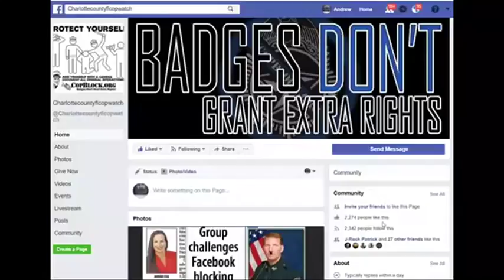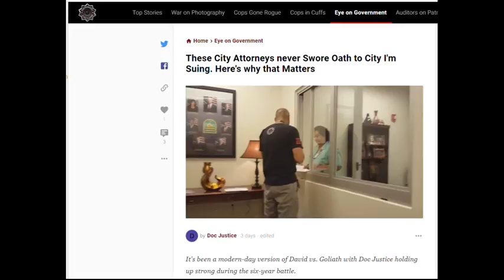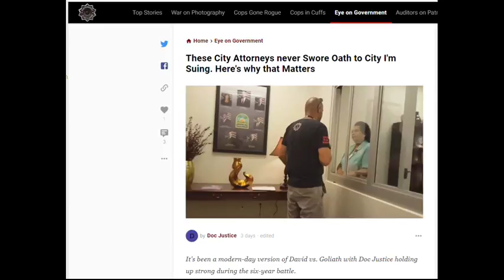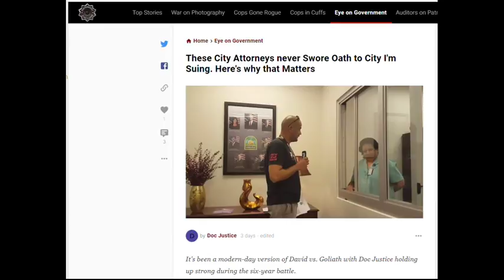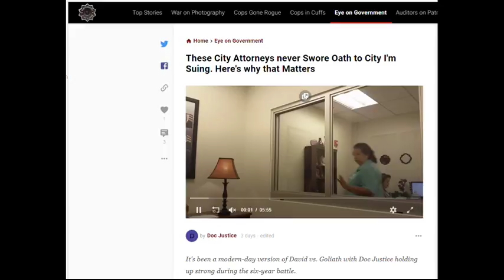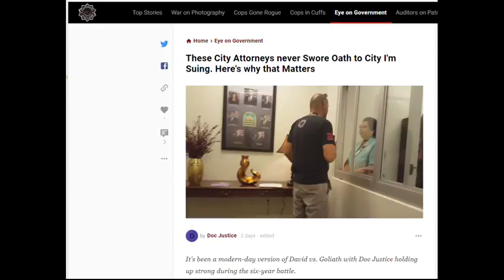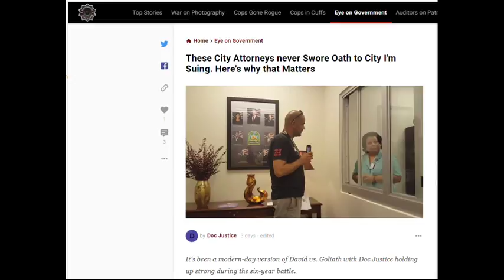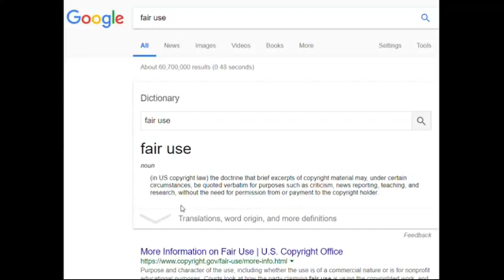FLORIDA COPWATCH SUING THE CITY LAWYERS 4 NOT TAKING THERE OATH OF OFFICE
PUNTA GORDA,PINELLAS COUNTY,Robert Gualtieri,BOB,AL ROLLE,HOMESTEAD,@CCSOFLSheriff,@MyFWC,FWC,LEOAFFAIRS,COLLIER COUNTY,Kasey Wingo,Kevin Rambosk,
NORTH PORT,FLORIDA,POLICE,
sheriff,corruption,charlotte County,
florida,cop,police,pastor,stalking,COPWA­­TCH,COPBLOCK,